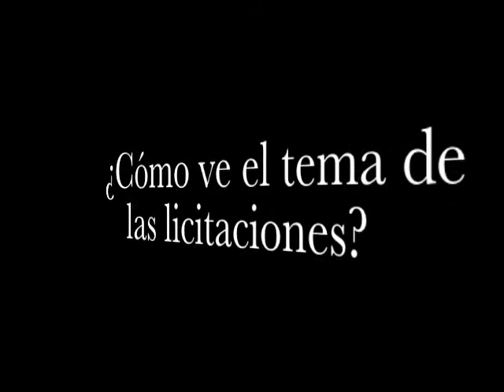Hablando de bebidas, bancos y telefonía celular con el presidente de Ogilvy Colombia (parte I)